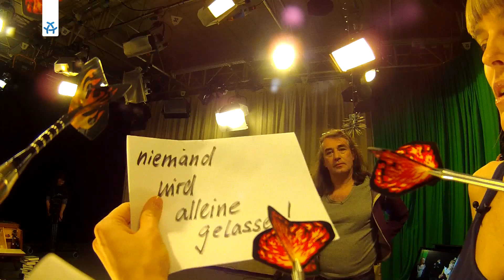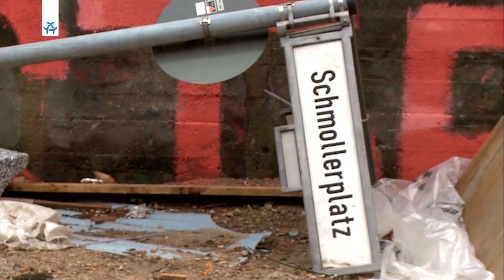Filmkollektiv Schwarzer Hahn INTERVIEW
Raum für Notizen - Samira Fansa

Samira Fansa gehört zum Filmkollektiv Schwarzer Hahn und stellt im Gespräch mit Sara Bernhardt den 2014 erschienen Dokumentarfilm "Verdrängung hat viele Gesichter" vor.